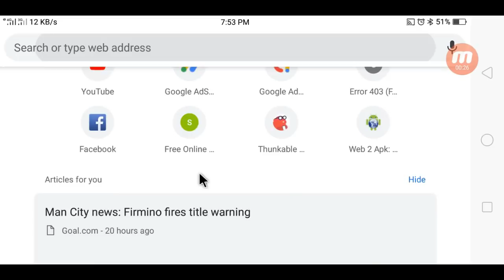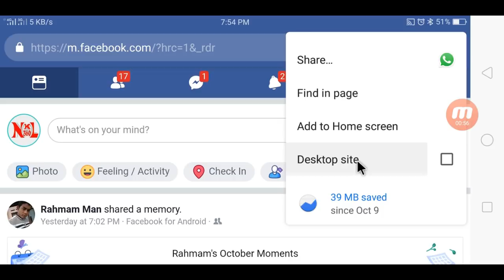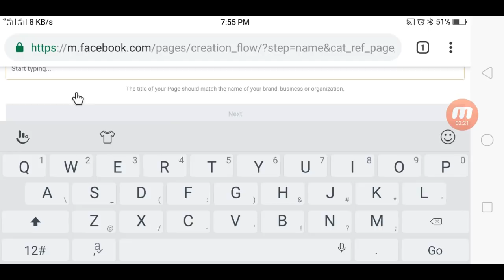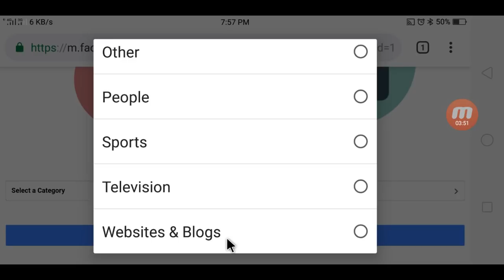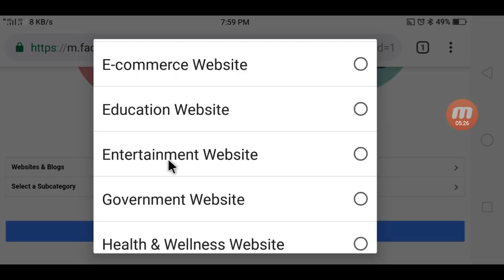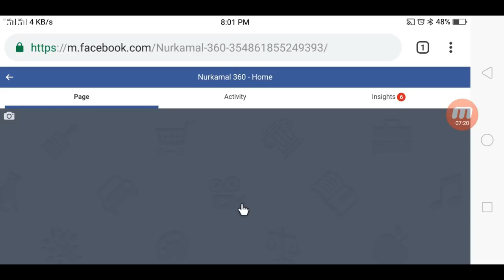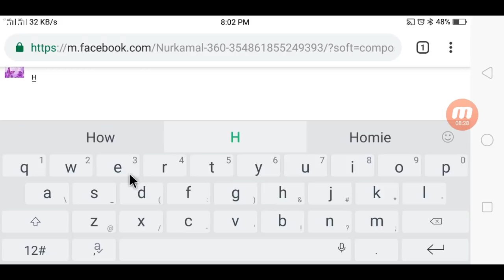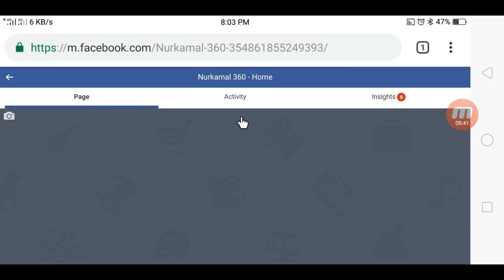How to Create a facebook Page Create facebook In 10 minutes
Hello friends today I am gonna show you how to create a facebook page how to create  facebook page in your Smart phone in 10 minutes